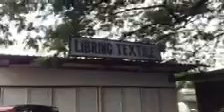Libreng Textile in Kamuning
Manila, Philippines, Free, Fabric, Market, Market Place, Bestfriends